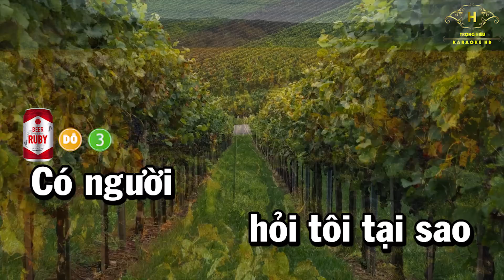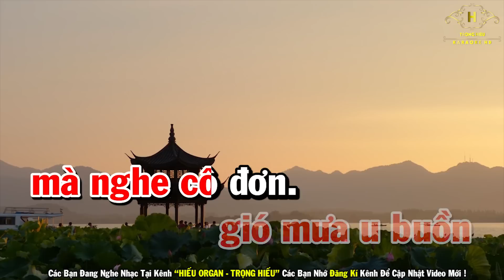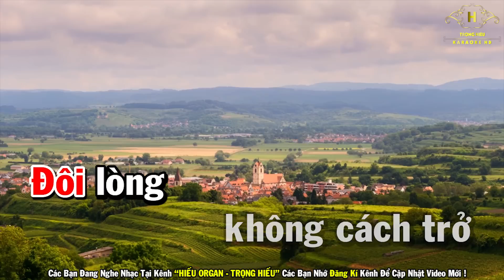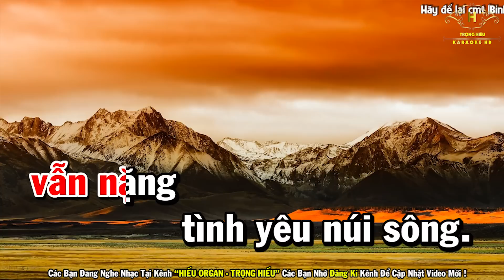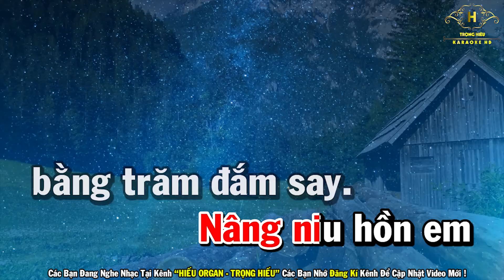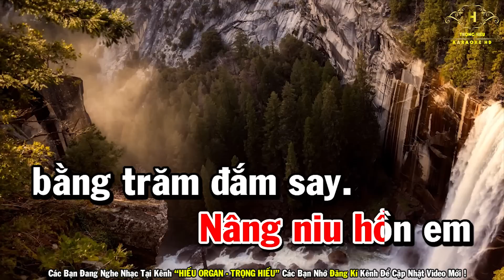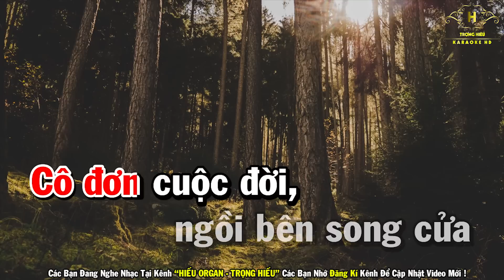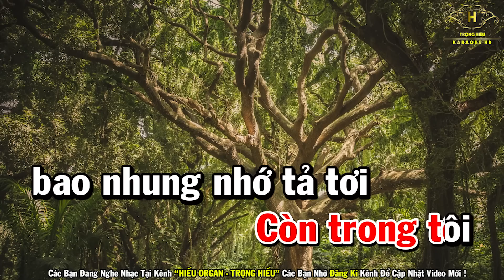Karaoke Liên Khúc Nhạc Trữ Tình Bolero Tone Nữ | Lẻ Bóng - Lời Tình Viết Vội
Bài Hát Karaoke Liên Khúc Nhạc Trữ Tình Bolero Tone Nữ | Lẻ Bóng - Lời Tình Viết Vội